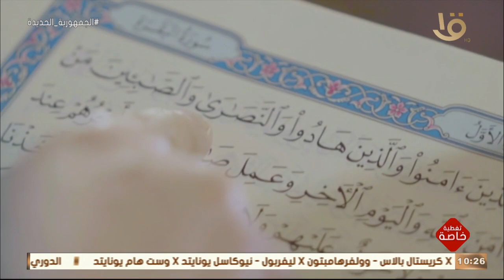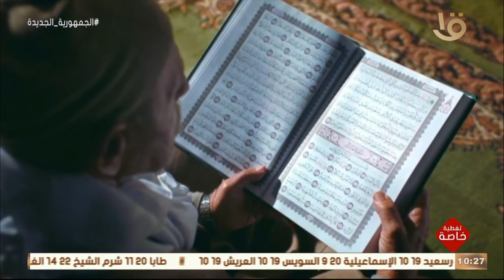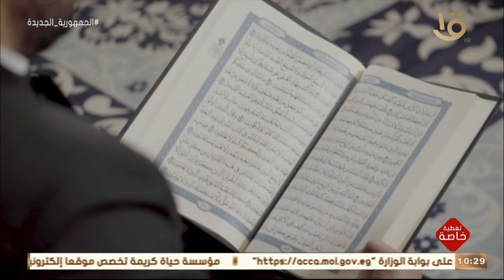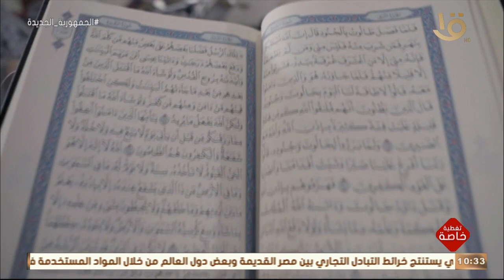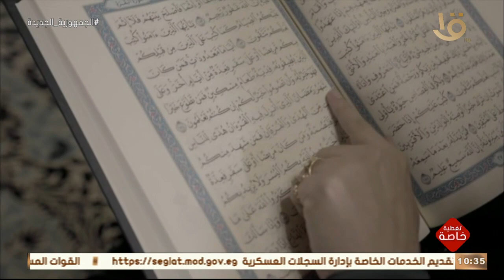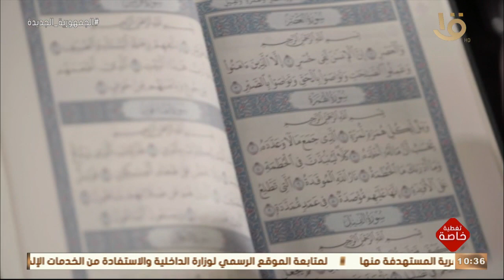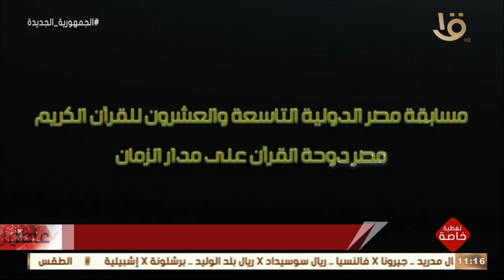تغطية خاصة | افتتاح المسابقة العالمية التاسعة والعشرين للقرآن الكريم تحت رعاية الرئيس السيسي